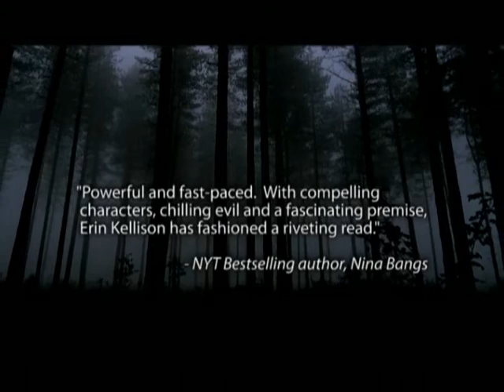Shadow Bound Erin Kellison Book Trailer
When a demon breaches the barrier between death and life, the salvation of the world depends on the passions of a dark faery just coming into her power and the man willing to use her to avenge the destruction of his family.
Learn more about this author and book Urban Fantasy, Paranormal Romance, Dark Fantasy